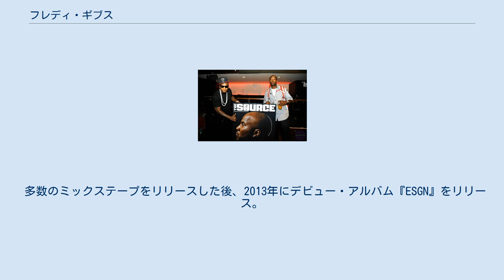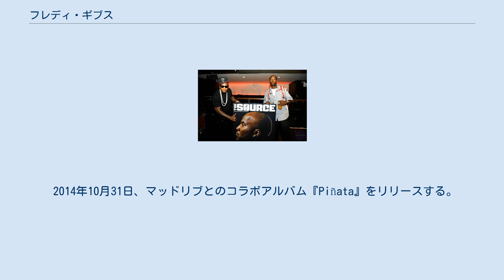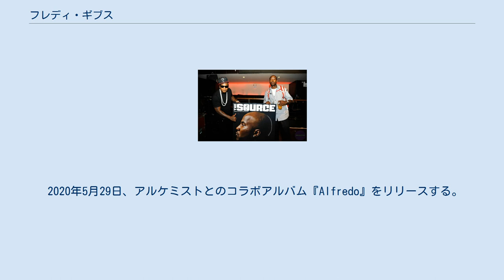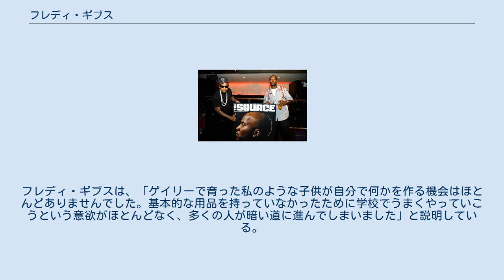フレディ・ギブス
フレディ・ギブス（英: Freddie Gibbs、本名: Fredrick Tipton、1982年6月14日 - ）は、アメリカ合衆国インディアナ州ゲーリー出身のラッパー、ソングライター。
別名ギャングスタ・ギブス（Gangsta Gibbs）としても知られており、ヒップホップグループStr8 Slammin'Clickのメンバーでもある。
 多数のミックステープをリリースした後、2013年にデビュー・アルバム『ESGN』をリリース。
その後『Shadow of a Doubt』 (2015年)、『You Only Live 2wice』 (2017年)、『Freddie』 (2018年)などのソロアルバムをリリースした他、MadlibやThe Alchemistとのコラボレーティヴ・アルバムなどを多数発表している。
 Young Jeezy(左)とFreddie Gibbs（2011年） 2006年にインタースコープ・レコードと契約、その後ロサンゼルスに移りアルバムを収録するも一年後にレコード会社の方針が変わり契約を切られる。
 2011年にはヤング・ジージーのレーベルであるCTE Worldと契約するが、2012年8月にはヤング・ジージーがビジネスベンチャーを一旦リセットするため、ギブスを手放す。
このことはお互い合意の上でギブスは対立などは一切なかった。
 多数のミックステープの自主リリースを経て、2013年6月19日に自身のレーベルESGNからデビューアルバム『ESGN』をリリースした。
 2014年10月31日、マッドリブとのコラボアルバム『Piñata』をリリースする。
 2015年11月20日、2作目のソロアルバム『Shadow of a Doubt』をリリースする。
 2017年3月31日、3作目のソロアルバム『You Only Live 2wice』をリリースする。
 2018年6月22日、4作目のソロアルバム『Freddie』をリリースする。
10月31日にはカレンシーとアルケミストとのコラボアルバム『Fetti』をリリースする。
 2019年6月28日、マッドリブとのコラボアルバム『Bandana』をリリースする。
 2020年5月29日、アルケミストとのコラボアルバム『Alfredo』をリリースする。
このアルバムは第53回グラミー賞の最優秀ラップ・アルバム賞にノミネートされた。
 フレディ・ギブスは2012年のインタビューで影響を受けたアーティストとして、スカーフェイス、DMX、2パック、ジェイ・Z、ナズ、ボーン・サグズン・ハーモニー、ゲトー・ボーイズ、UGK、スリー・6・マフィア、アウトキャスト、リークウォン、エミネム、トゥイスタ、アイス・キューブ、N.O.R.E.、オール・ダーティ・バスタードを挙げている。
 2014年11月4日、ニューヨーク州ブルックリン区ウィリアムズバーグのレコード店で演奏を終えた後、車の中に座っていたフレディ・ギブスに対し銃撃戦が起きた。
フレディ・ギブスは無傷で逃がれ、側近の2人が撃たれたが命に別状はなかった。
 2015年5月、地元インディアナ州ゲーリーの子供たちのに学用品を購入するために、School Supply Giveaway of Garyを支援する基金を立ち上げた。
フレディ・ギブスは、「ゲイリーで育った私のような子供が自分で何かを作る機会はほとんどありませんでした。基本的な用品を持っていなかったために学校でうまくやっていこうという意欲がほとんどなく、多くの人が暗い道に進んでしまいました」と説明している。
 スタジオ・アルバム コラボレーティヴ・アルバム